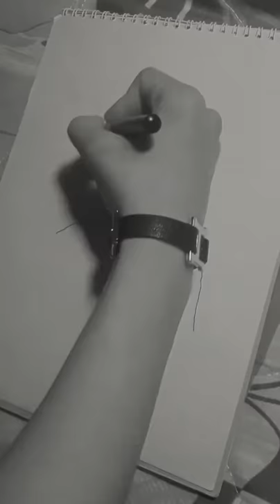Aşık veysel - çizimi ( D.A.J )